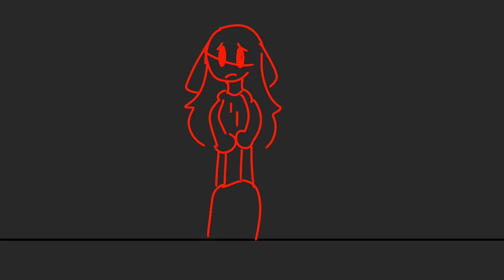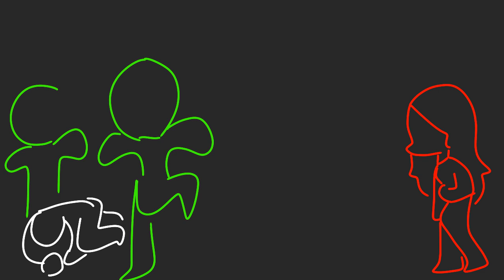Partners In Crime / Animation /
New video!
Animation by: Bloomation
Song by: Madilyn Mei
Song name: Partners In Crime
Thank you! Stay safe!